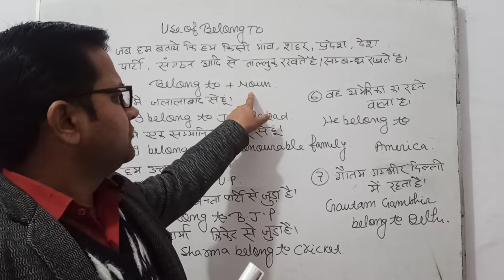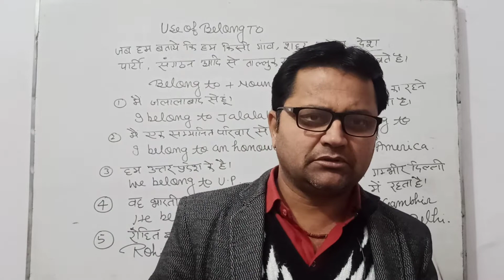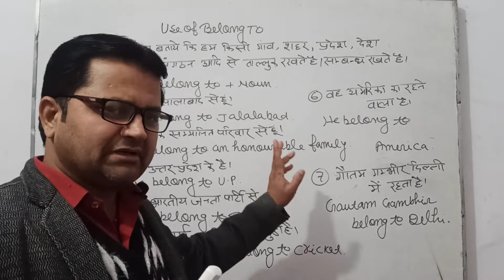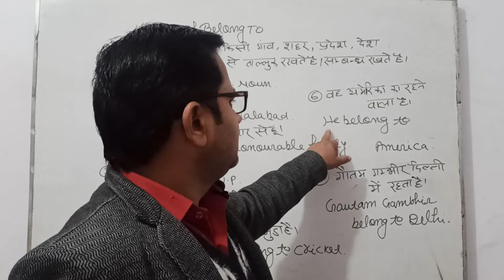Spoken English Use of Belong to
Dear Guys Friends today I am to tell you essential part of daily spoken English  use of belong to
# Belong to